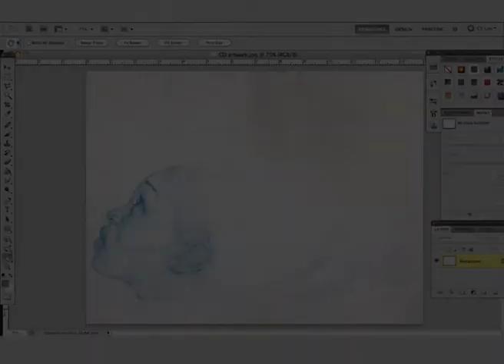Star in the making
Stages of my recently finished project.

- drawing, coloured pencil on paper
- Colour, Adobe photoshop CS5
- Video, Adobe Premiere pro CS5